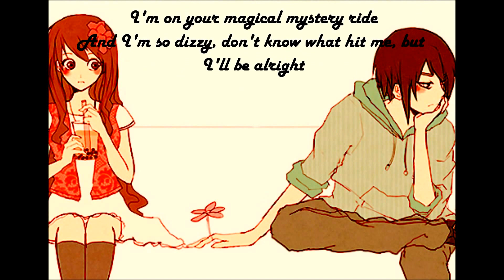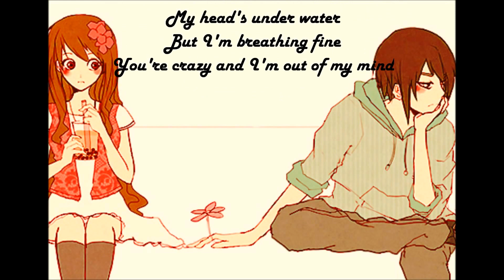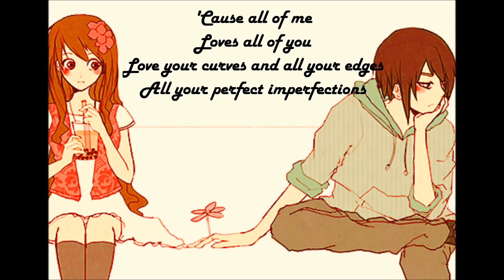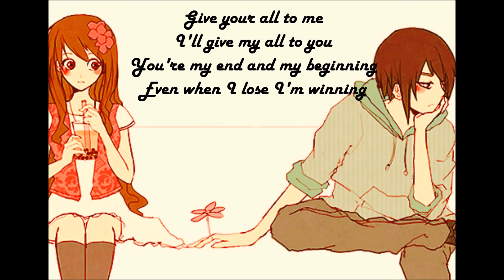Nightcore ~ All of me John Legend ft Lindsey Stirling from ronald